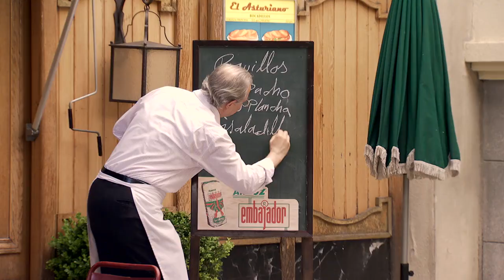Pelayo anima a Amelia y Luisita a tomar una decisión: “Hay que coger el toro por los cuernos”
Luisita y Amelia siguen indecisas después de hablar con Cristina.